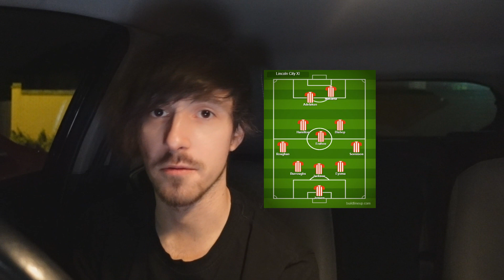Four Losses in a Row! - Lincoln City Vs Blackpool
Maybe it's me. Will I ever get to vlog about a Lincoln City win?